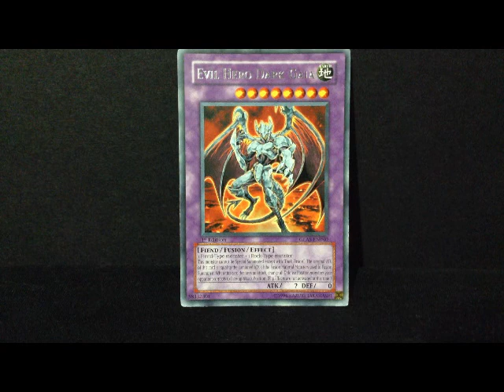Yu-Gi-Oh -Evil HERO Dark Gaia RARE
A nice and cool effect monster, Evil HERO Dark Gaia.

This card has the following Effect:
"1 Fiend-Type monster + 1 Rock-Type monster
Must be Special Summoned with "Dark Fusion" and cannot be Special Summoned by other ways. The original ATK of this card is equal to the combined original ATK of the Fusion Material Monsters used to Fusion Summon it. When this card declares an attack: You can change all Defense Position monsters your opponent controls to face-up Attack Position. (Flip Effects are not activated at this time.)"

GrandMasterKaiba